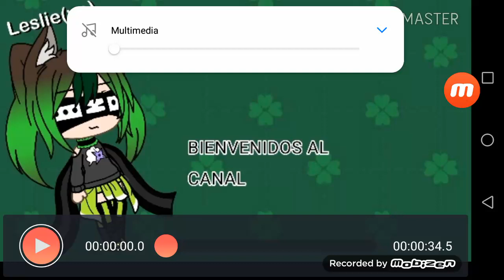Nuevo OC de Gacha Life